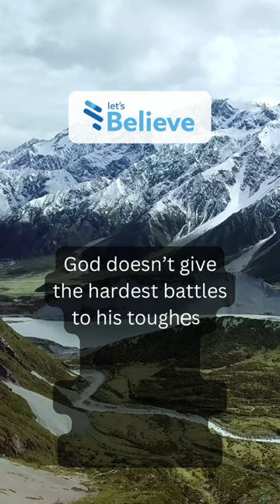Keep your nose out the sky | Daily quotes | Believe in GOD | Never give up | Let's Believe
The first quote advises adapting to life's currents while seeking God's guidance to stay buoyant. It emphasizes the balance between surrendering to circumstances and relying on divine intervention for stability. The imagery of staying afloat reinforces the importance of faith during uncertain times. The second quote instills optimism by suggesting that when situations seem dire, divine intervention is at work.
It underscores the idea that even in moments of despair, God's plans are unfolding. Both quotes center around maintaining faith in God's providence, whether by navigating life's currents or finding hope in adversity, reinforcing the significance of spiritual trust and resilience.

nose on the grindstone
keep your nose on the grindstone
keep your nose on the grindstone live
keep you nose on the grindstone and out of pills
nose
keep your nose in the wind and your eye along the skyline
touch your nouse
nose on the grindstone live
your
nose to the grindstone acoustic
tyler childers nose on the grindstone
nose on the grindstone tyler childers
nose hair
touch your cheek
nose hair removal
winnie the pooh theme song
GOD quotes
GOD believe
daily quotes
 quotes